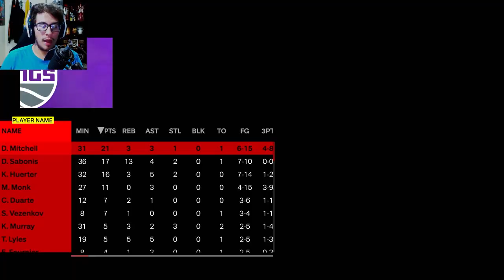I Dropped 27 ASTS & Broke The NBA Rookie ASSIST RECORD! | NBA 2K24 MyCareer